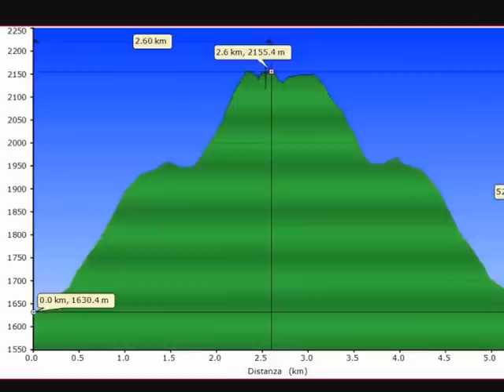Motton (2155 m) - Ciaspolata del 28.04.2012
Ciaspolata al Motton (2155 m) - San Bernardino - Mesolcina - Grigioni - Switzerland